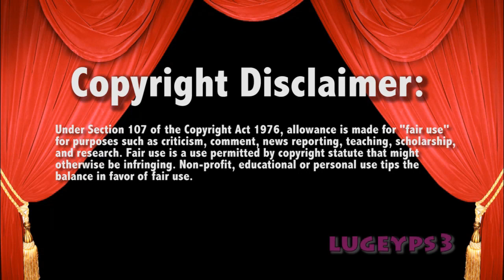WWE Raw 7/4/16 Team USA vs Team Others MAIN EVENT